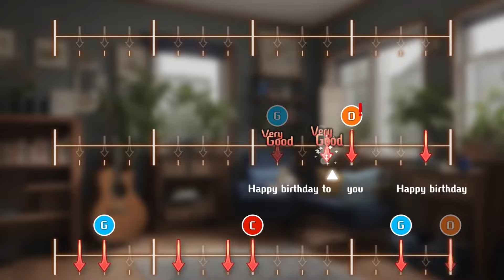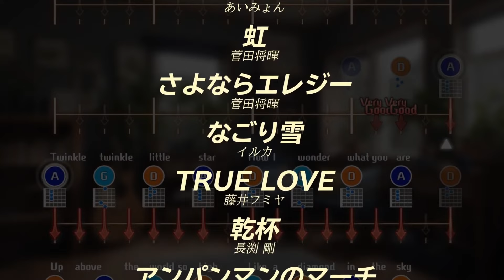【Nintendo Direct 2024.2.21｜映像有り】ニンテンドー好き女性ゲーマーが見るよ～！【リアクション】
ゲームが好きで人並みにはいろんなゲームしてる人です。
ニンテンドーで育って、今でもよくプレイしてます。
特にゼルダの伝説とマリオが好きです。ジャンルはRPG好きです。

ライブ配信で同時視聴していたので、ところどころチャットに反応してる箇所があります。

【過去のNintendo Direct同時視聴】

※放送終了後のダイジェスト切り抜きはオッケーみたいなので
なにか私のリアクションで気に入ったものがあれば是非教えてください！
私が「残したいな」って思ったら切り抜きます！

【 BGM 】
『ようこそモンマルトへ』
黎の軌跡 オリジナルサウンドトラック